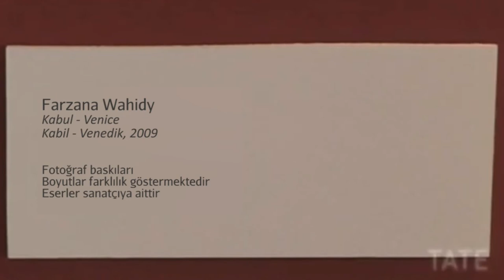Venedik Bienali'nde Doğu-Batı Divanı (Sanat Tarihi / Global Çağdaş Sanat)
East-West Divan at the Venice Biennale